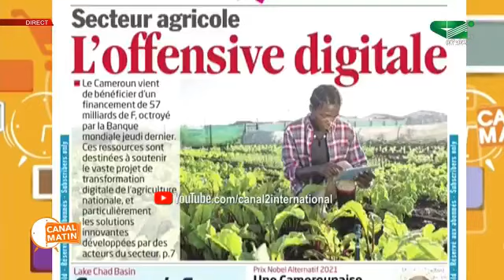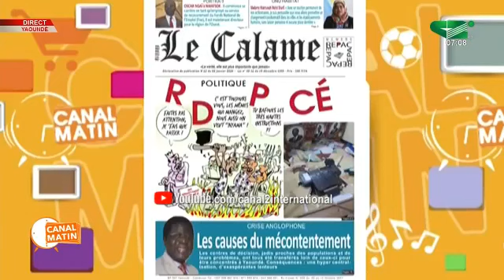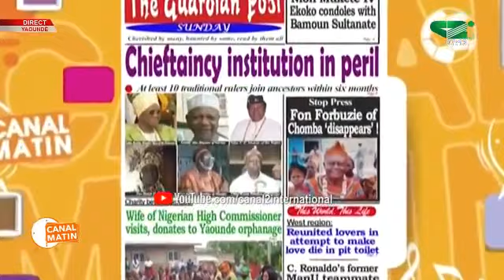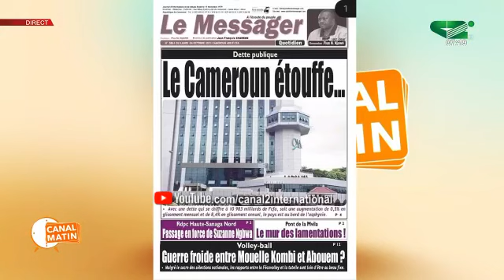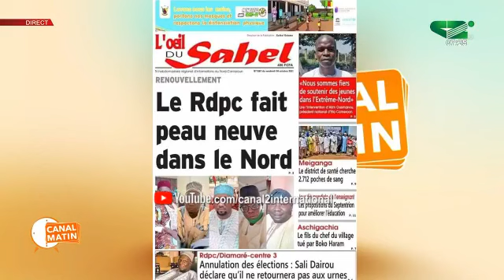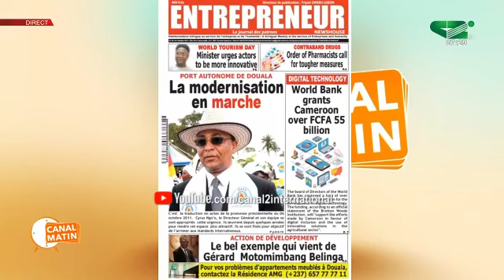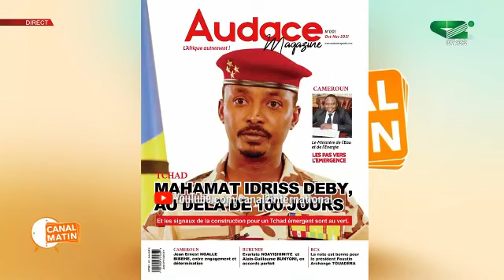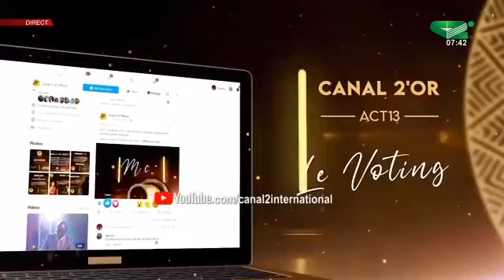REVUE DE PRESSE du Lundi 04/10/2021 - Canal 2 international